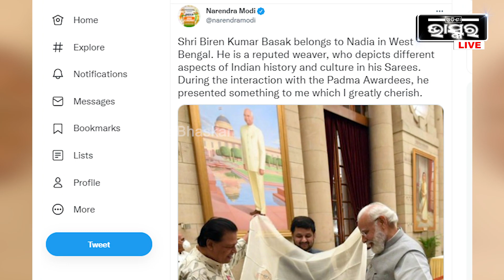ସାମ୍ନାକୁ ଆସିଲା ମୋଦୀ ଶାଢ଼ୀ , ଉପହାର ପାଇ ଖୁସିରେ ଗଦଗଦ ହେଲେ ପ୍ରଧାନମନ୍ତ୍ରୀ ମୋଦୀ